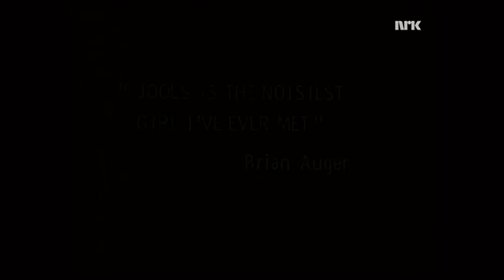Julie Driscoll, Brian Auger & the Trinity 'This Wheels On Fire' TV 1968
Julie Driscoll & Brian Auger covering Bob Dylan & The Band's This Wheels on Fire, a Basement Tape song that was only distributed to publishers.  Their big Top 5 hit; only later people heard Dylan & The Band's version on the bootlegs Great & Little White Wonder.  Rare footage little-seen outside of Norway; a promo video TV performance on October 25 1968, part of a half-hour special.

Julie Driscoll and Brian Auger had served their blues apprenticeship in Steampacket, alongside Long John Baldry and Rod Stewart.  Managed and produced by Giorgio Gomelsky, they embodied psychedelic Britain of that time.  This remarkable records sound along with the band's imagery seemed to make it a cultural turning-point in music.

Later Julie married jazz musician Keith Tippett, became Julie Tippetts and dedicated her formidable vocal talents to experimental jazz music.

Lyrics:
This Wheel's on Fire ~ Bob Dylan & Rick Danko

If your memory serves you well
We were going to meet again and wait
So I’m going to unpack all my things
And sit before it gets too late
No man alive will come to you
With another tale to tell
But you know that we shall meet again
This wheel’s on fire
Rolling down the road
Best notify my next of kin
This wheel shall explode!
I was going to confiscate your lace
And wrap it up in a sailor’s knot
And hide it in your case
If I knew for sure that it was yours
But it was oh so hard to tell
But you knew that we would meet again
You’ll remember you’re the one
That called on me to call on them
To get you your favors done
And after ev’ry plan had failed
And there was nothing more to tell
You knew that we would meet again
If your memory served you well

Songwriters: Bob Dylan & Rick Danko